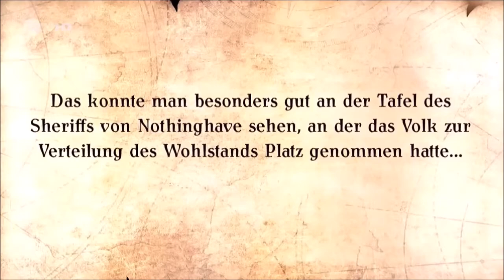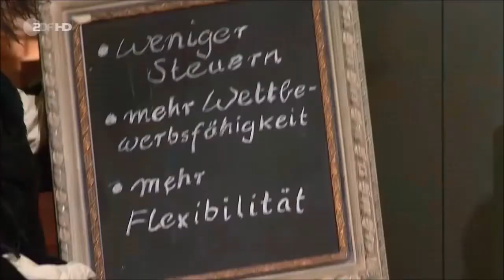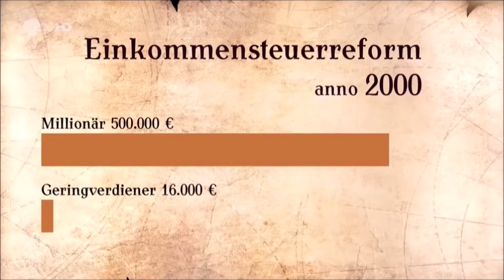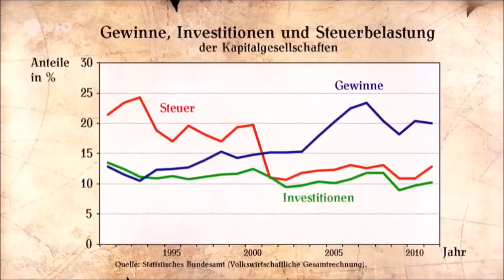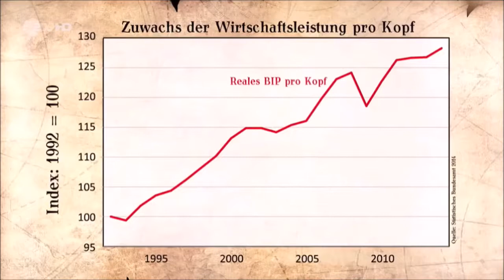Clip: Die Anstalt - Steuerpolitik und Auswirkungen für Unten, Mitte und Oben